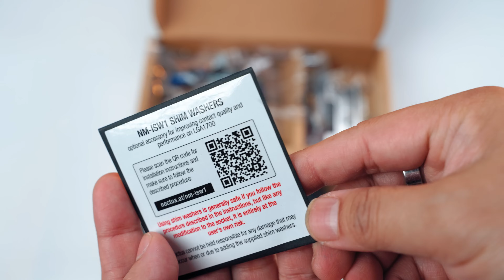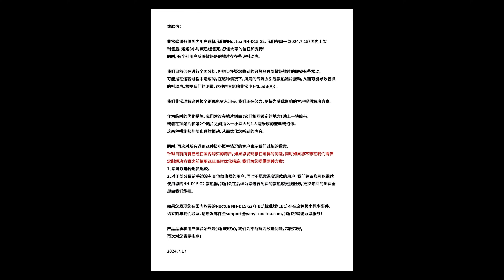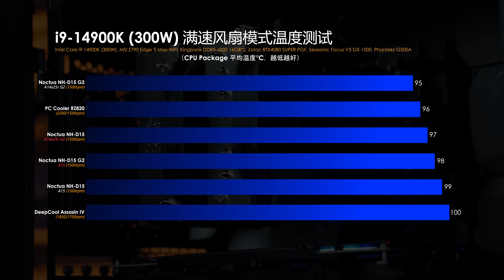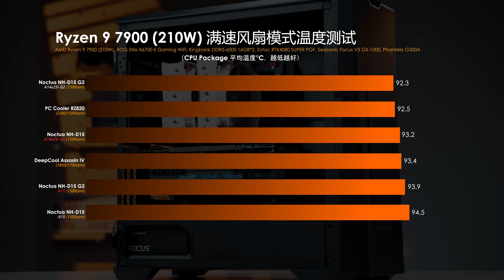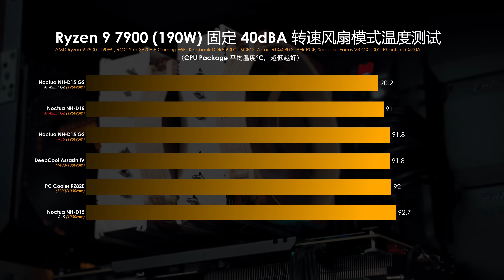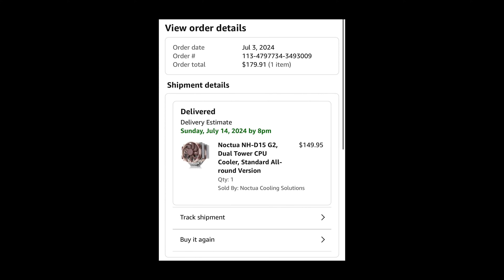【KENNY】我知道你很強，但是...Noctua貓頭鷹NH-D15 G2標準版上手評測體驗【4K】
這次來給各位上手體驗來自貓頭鷹最新推出的旗艦級風冷散熱器 NH-D15 G2，它的表現真的很強，只是...

章節：
00:00 簡介
00:47 規格對比介紹
02:06 三款D15 G2不同之處
02:45 批次問題
03:00 散熱性能對比
05:25 噪音演示
05:58 我的觀點
06:28 缺點
08:16 結尾

歡迎各位到其他的平台去關注和追踪